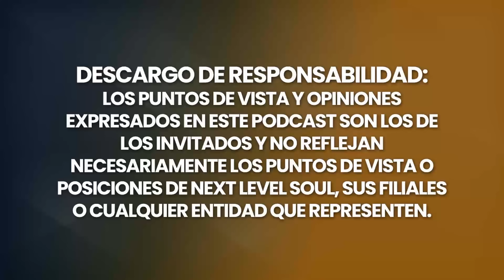CONVERSACIONES Psíquicas con MAESTRAS ASCENDIDAS FEMENINAS ¡Revelan EL FUTURO DE LA HUMANIDAD!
Genevieve Taeger es una Autora de Bestsellers, Canalizadora y Entrenadora del Propósito del Alma. Canaliza Poderosas Enseñanzas de Sanación y Sabiduría de las Diosas y del Reino Benevolente. Desde que Genevieve Taeger tenía 16 años, comenzó a recibir Visitas, Iniciaciones y Guía Divina de más de 60 Maestros Ascendidos, Ángeles, Diosas y Seres Benevolentes. Mantuvo esto en secreto hasta finales de sus 30 años, cuando compartió estas enseñanzas fuera de su casa.

Genevieve sintió un Llamado para Despertar a otros al Poder de su Espíritu Santo y ayudarles a descubrir y Vivir su Propósito. Siguió ignorando este Llamado hasta que tuvo un colapso cuando cumplió 50 años y se atrevió a dejar su trabajo, vender su casa y tomar una postura por un millón de otras personas en todo el mundo para Sanar y Despertar a la Diosa Interior.

Disfruta de mi conversación con Genevieve Taeger.